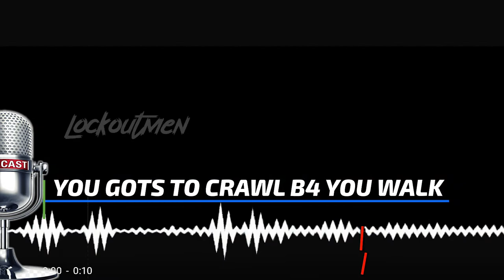You Got To Crawl Before You Walk In Trucking | Rants And Reactions